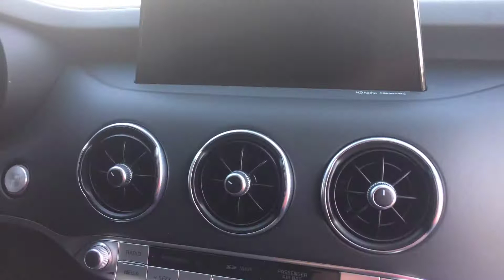VIP Video of the Kia Stinger for Scott from Young Kia of Layton